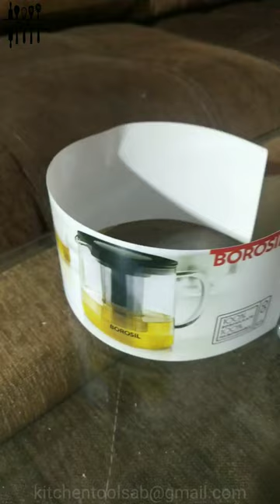BOROSIL 1 L Kettle Carafe with Stainless steel strainer 1L Jug (Borosilicate Glass) shorts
BOROSIL 1 L Kettle Carafe with Stainless steel strainer 1L Jug  (Borosilicate Glass)

You demand the best of yourself, so it’s right you enjoy the best from us. Famous for high quality and performance, we pour our experience into creating beautifully designed, practical products like our INSPIRING range. Made from our finest 100% borosilicate glass, they are perfectly clear and incredibly versatile, helping you balance a busy modern life and making whatever you’re doing simpler, smarter and better. As dependable as they are desirable, you can trust our products always to PERFORM BEAUTIFULLY Borosil Carafe helps you enjoy the best drink of the day, in a stylish yet practical way.

The carafe is synonymous with Borosil and for good reason - it embodies the ethos of the Borosil brand - to perform beautifully. The Borosil range of Vision carafes are not only microwave proof but can also be used directly on the flame or hot plate. So say goodbye to multiple utensils when making your favourite cuppa. Now make and reheat your daily dose of tea or coffee directly over the flame in the 100% flame proof Borosil carafe.

Borosil Tip: Use the infuser to put in fresh leaves (tulsi & mint) and some herbs (like cinnamons and cloves) for a healthy detox drink

Borosil Carafes:

Are made of 100% borosilicate glass and are guaranteed to withstand temperatures of up to 350°C
Are 100% flame proof and can be used directly on the flame
Can be safely used in the microwave, oven, fridge, freezer and dishwasher
Unlike plastic or ordinary glass, will not leach chemicals into your drink even after repeated usage
Are harder and tougher than ordinary glass
Are scratch resistant
Non porous glass will not absorb stains or odors
Retain perfect clarity. Unlike regular soda lime glass, will not turn cloudy with repeated usage.

Do

Use in freezer, fridge, convection or electric oven, microwave or over the flame
When taking it off the flame, place it on a mat / coaster
Wash with soap and a soft sponge, or in the dishwasher

Don't

Do not put straight from flame to cold marble
Do not use abrasive cleaners or scourers to ensure scratch free surface.

IN THIS CHANNEL YOU WILL FIND THE BEST PRODUCT REVIEWS AND PRODUCT BUYING GUIDES WHICH WILL HELP YOU TO BUY RIGHT PRODUCT AT ORIGINAL BEST PRICE . WE WILL COVER TOP BEST PRODUCTS IN EACH MARKET SEGMENT FOR EASY DECISION MAKING OF THE CONSUMERS . ALSO WE WILL BRING SEVERAL UNBOXING , DEMO , & REVIEWS VIDEOS OF BEST SELLING PRODUCTS ACROSS INDIA .
KITCHEN TOOLS IS BASICALLY HERE FOR PROVIDING BEST OPTION TO UPGRADE YOUR NEW GENERATION KITCHEN

B-2/258 sector 6 Rohini New Delhi 110085

borosil glass kettle
borosil kettle
borosilicate glass kettle
borosil carafe kettle
borosil 1 liter kettle
borosil kettles
best glass kettle